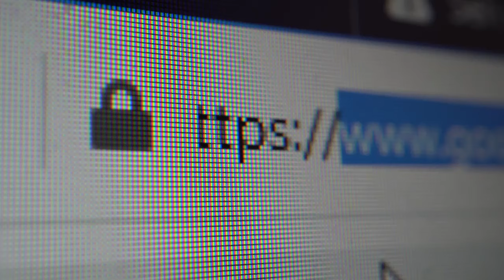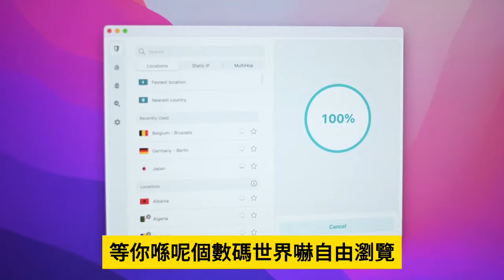2.22【 Year of Call Loan! 】旅遊巴被銀行call loan! 全港資產大幅貶值，牌主變苦主！小巴商會死雞撐飯蓋，稱車主主動斷供！？主持: Johnny Fok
2.22【 Year of Call Loan! 】旅遊巴被銀行call loan! 全港資產大幅貶值，牌主變苦主！小巴商會死雞撐飯蓋，稱車主主動斷供！？